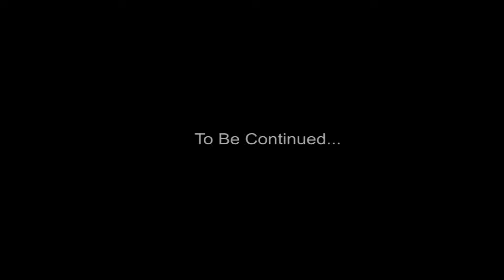TU KHO GAYA || ANSHUMAN || HD 2016 LATEST HINDI SONG TEASER || SM PRODUCTION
BRD & BKR PRODUCTION PRESENTS TU KHO GAYA IS A SONG OF ANSHUMAN IN HINDI THIS IS A TEASER OF THE SONG. BASED ON REAL LOVE STORY OR ROMANTIC STORY

BRD AND BKR PRODUCTION PRESENTS "TU KHO GAYA"
SINGER:- ANSHUMAN
MUSIC COMPOSE:- ANSHUMAN
MUSIC ARRANGED AND PROGRAMING :- BAPPADITYA SUBHRO
D.O.P: SAYANTAN DUTTA
EDIT AND VFX :- SM PRODUCTION
PHOTOGRAPHY:- SOURAV MAITY